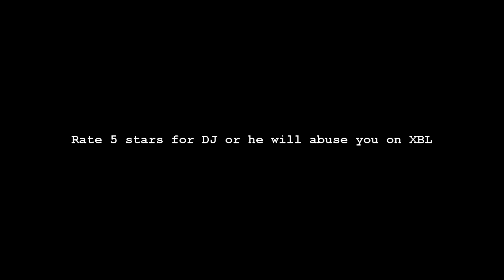DJTage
Minitage I made from DJ's clips cos hes mlg pro